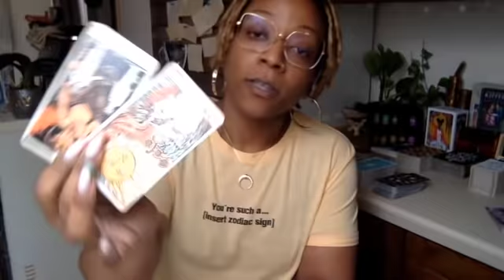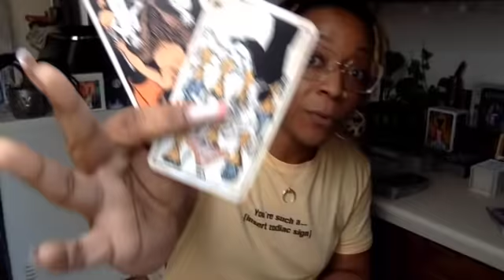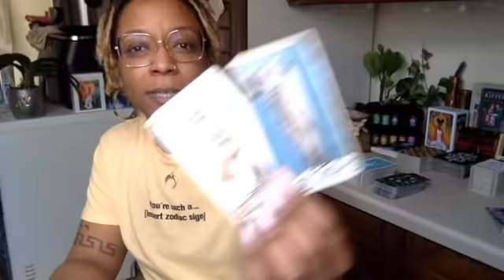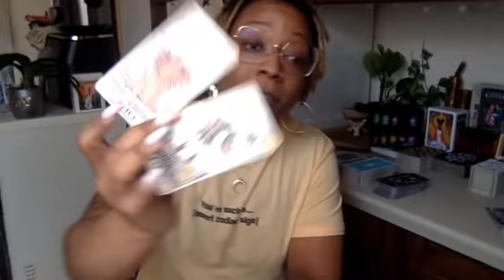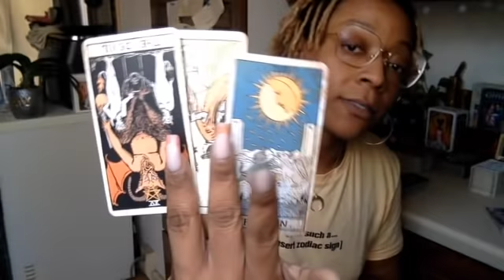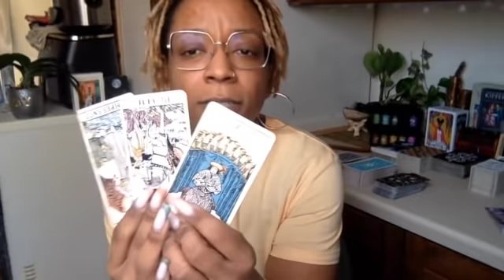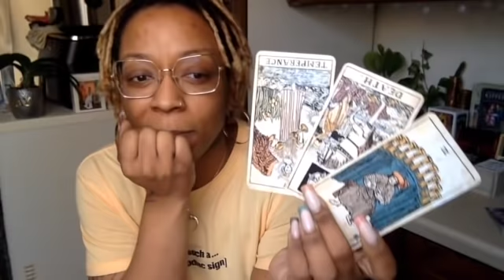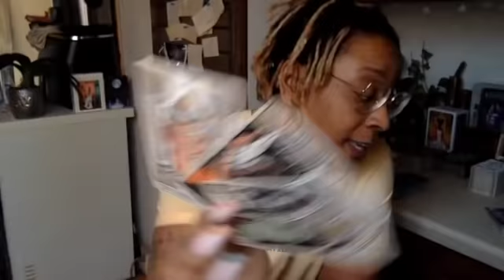THE WEEKEND | ALL SIGNS READING |TIMESTAMPED ♈️♉️♊️♋️♌️♍️♎️♏️♐️♑️♒️♓️